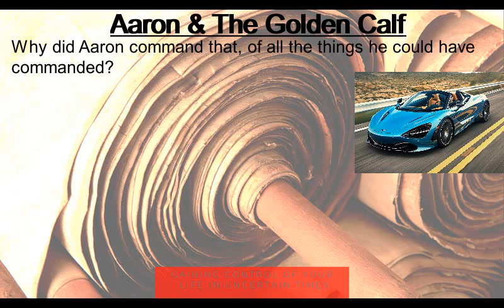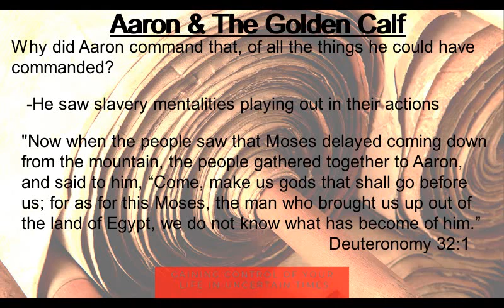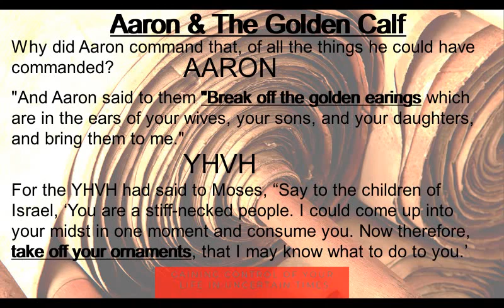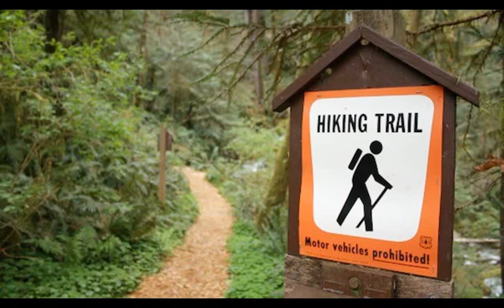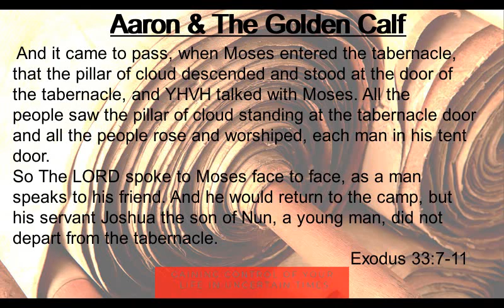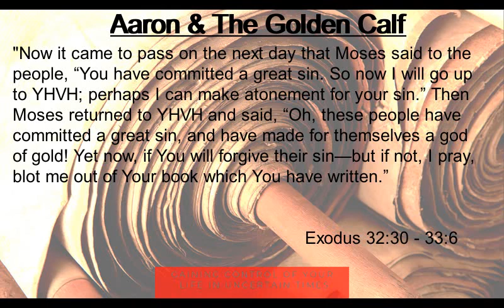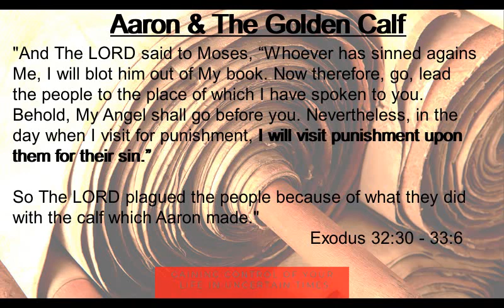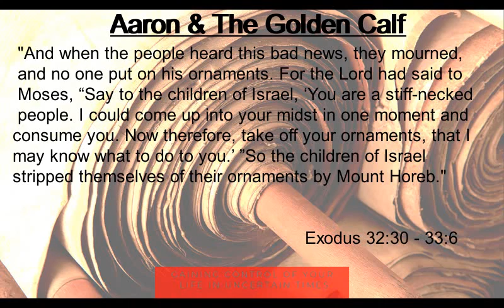Ki Tisa Part 2 Aaron and The Golden Calf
CONNECT!

VOLUNTEER!

Video Editors
Social Media Marketing Peeps
Writing Editor's
Guest Spotlight organizers